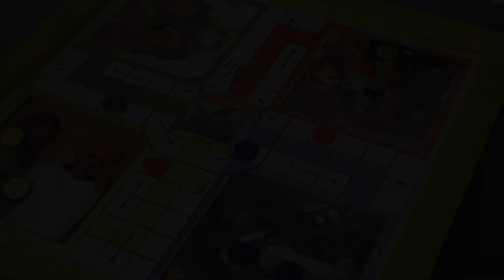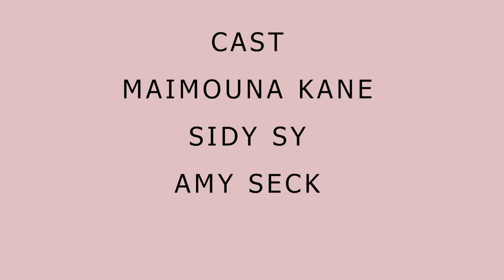Beugouma Sey / Dernier Film wolof 2024/Film d'action le plus chaud sénégalais 2024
C'est un film éducatif pour cette génération où le divorce est à l'ordre du jour
Acteurs ;
Maimouna kane
Anta Dieng
Sidy Sy
Réalisateur ;